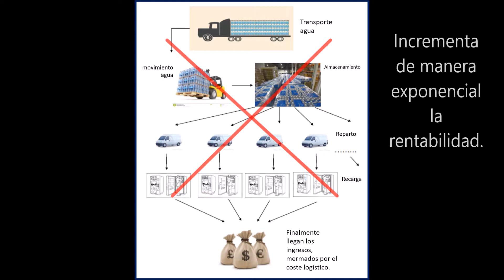Expendedora agua a granel automática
Suministra cantidades de 1/2 litro de agua natural o con gas, fría o a temperatura ambiente. Ideal para gimnasios, hoteles, albergues, oficinas de turismo, centros comerciales, etc. Acepta todo tipo de sistemas de pago, monedas, billetes, tarjeta, móvil...